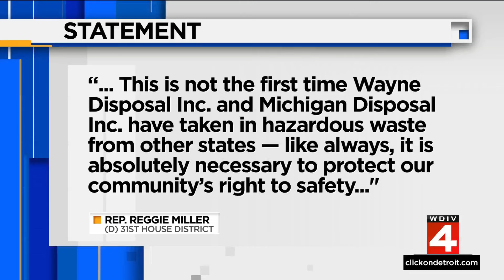Wayne County residents concerned about potential radioactive waste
Community members are voicing their concerns about plans to bring thousands of tons of radioactive waste to a landfill in Van Buren Township.